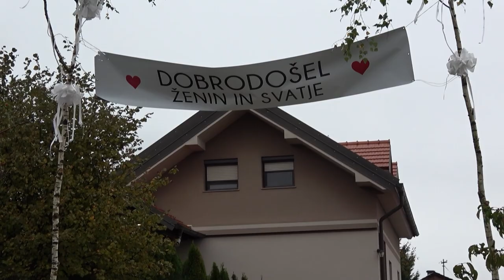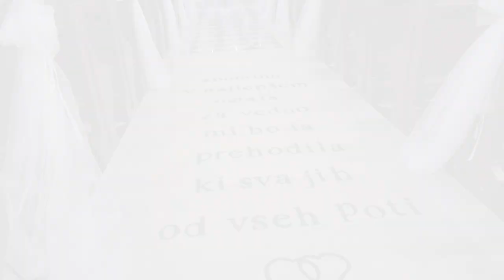Poroka LARISA & GAŠPER povzetek. Zraven vam uredimi dolgi del videa do 120 min. Video foto Ivanšek.